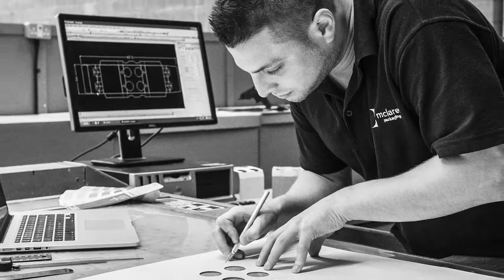Whisky Magazine Awards Australia 2021 Presentation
Whisky Magazine is proud to present the WhiskyMagAwards​ Australia. This broadcast includes the announcement of our IconsOfWhisky​ Australia for 2021.